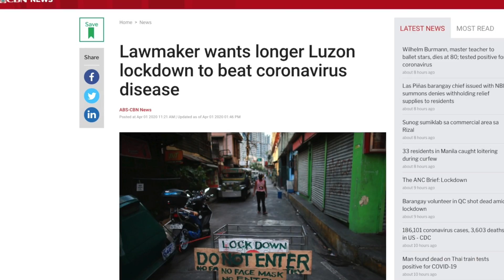SELLING MY SNEAKER COLLECTION (Why?)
For today's episode I'm making a big announcement! I'm doing a sneaker auction together with a couple of sneaker YouTubers to help raise funds for medical front liners in our hospitals here in the Philippines. We've already lost 17 doctors to-date and they really need PPEs.

Will be donating 100% of the proceeds to the following groups who help front liners:

The auction will happen on my Facebook Page this Sunday 2PM. Here's the link to my Facebook